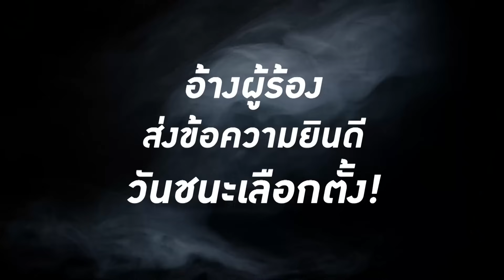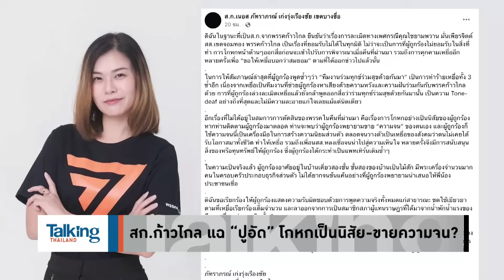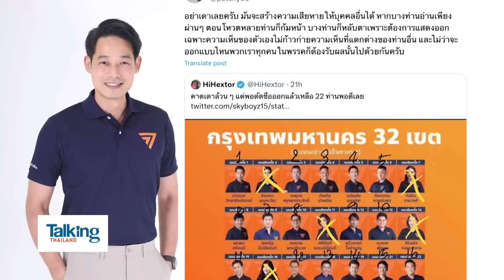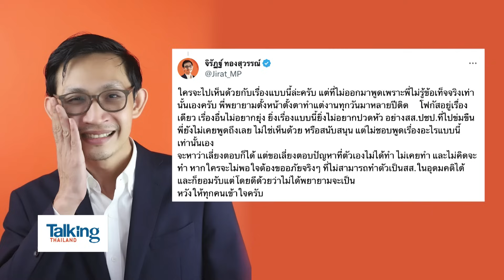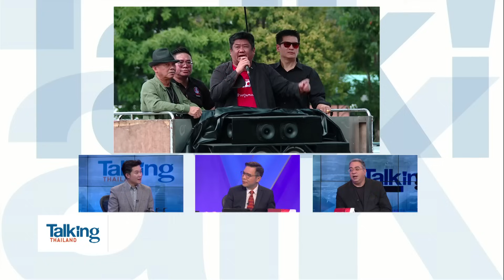สอบปูอัดไม่โปร่งใส? ระวังถูกล่าแม่มด!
รายการ Talking Thailand ประจำวันที่ 3 พฤศจิกายน 2566

 คนยังกังขา “โหวตปูอัด” เหมือนมีคนอุ้มสวนทางแนวทางพรรค จนถูกเรียกร้องความโปร่งใส ให้เปิดเผยชื่อ แต่คนในพรรคกลับมองว่าถูกล่าแม่มด